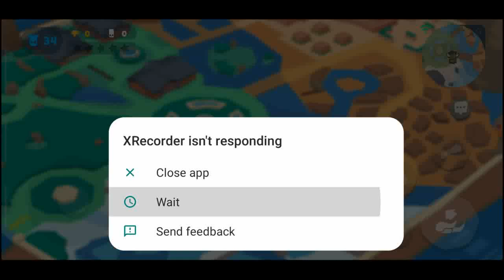Bouble the fun (part 2)